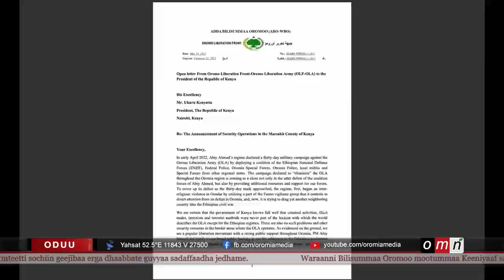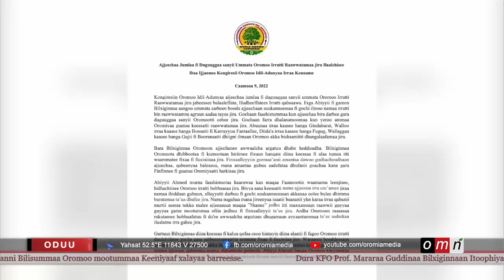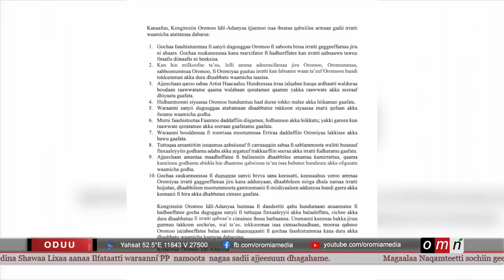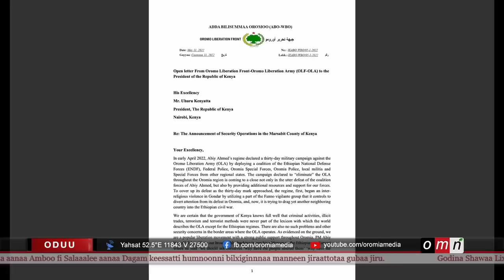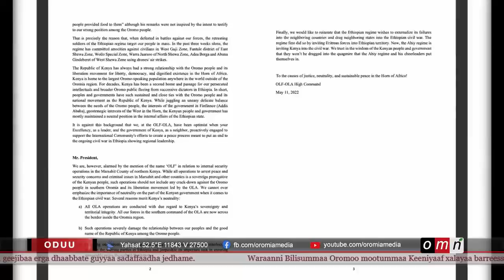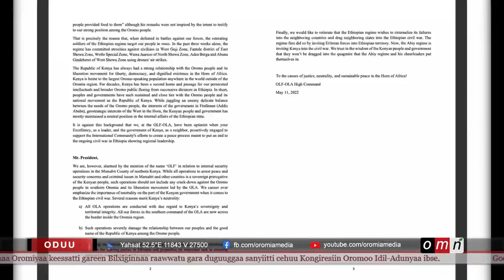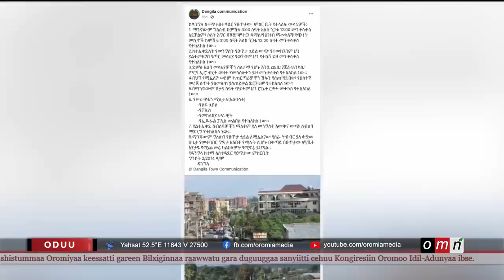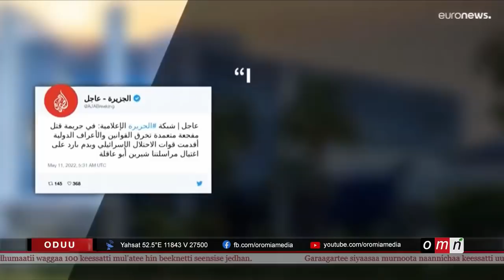OMN Horn ODUU (Caamsaa 11, 2022)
● Xalayaa WBO mootummaa Keeniyaatiif
●Gaazexeessituun Aljaziiraa ajjeefamte